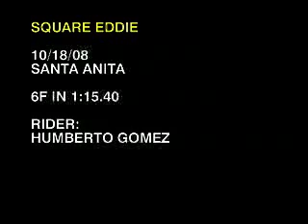2008 Breeders' Cup The Works: Square Eddie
2008 Breeders' Cup The Works:  Square Eddie